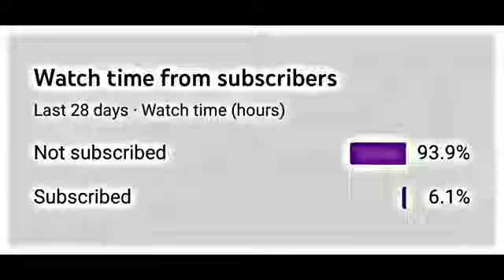Excuses X Ft. Akshay Kumar 🔥|| Song By AP Dhillon Gurinder Gill ♥|| @schoolboyeditx2518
Excuses X Akshay Kumar 🔥😈|| Ft. Akshay Kumar || Excuses By AP Dhillon Gurinder Gill ||
Now I'm Uploading Daily Video's Of Editing || So Guy's Pls Support ||

Thanx For Watching My Channel ||
And For Watching My Video I Hope Ye Video Aapko Achi lagi ♥ ||